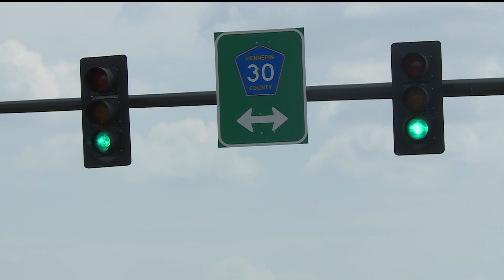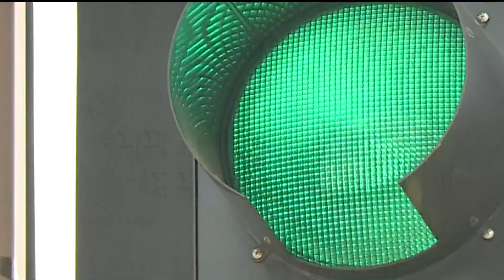University of Minnesota study looks to make traffic signals smarter, shorten time stopped at interse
Right now, the concept doesn't allow for intersections to communicate with each other, but the group plans to study that as well.